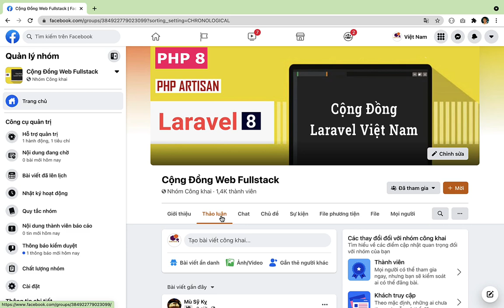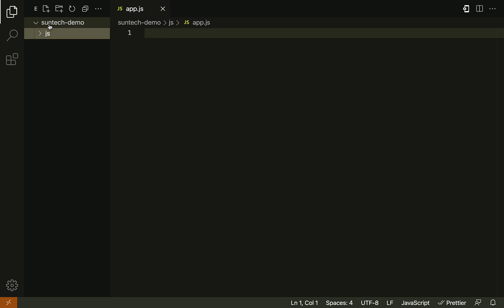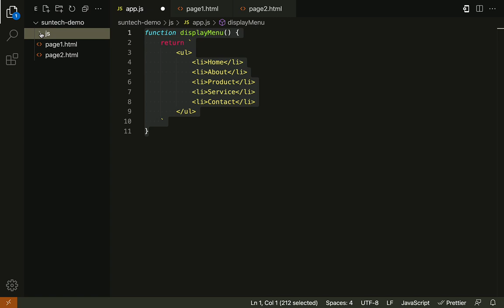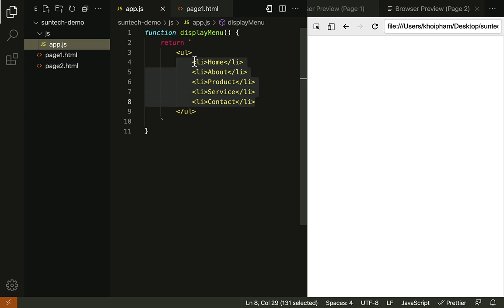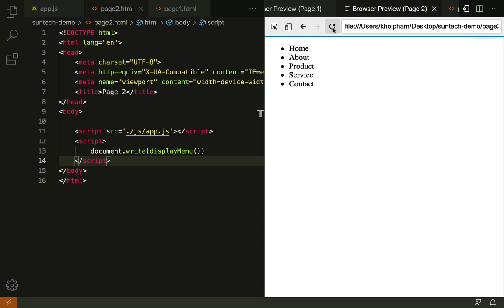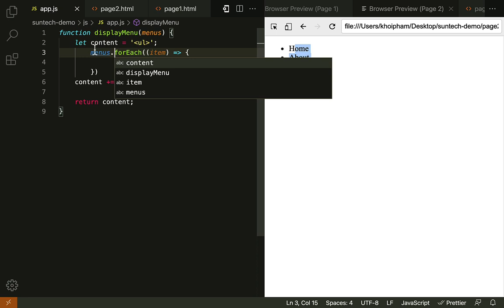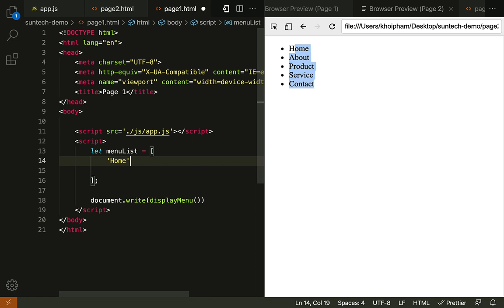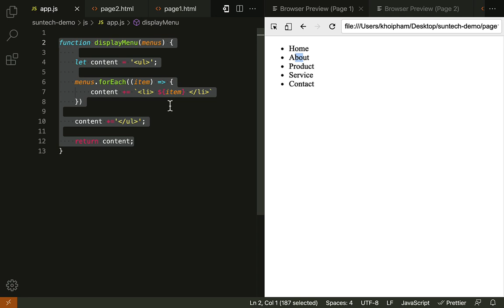Khi nào sử dụng hàm có tham số truyền vào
Video này các bạn sẽ hiểu hơn về hàm và phân biệt được hàm có tham số truyền vào với hàm không có tham số truyền vào.